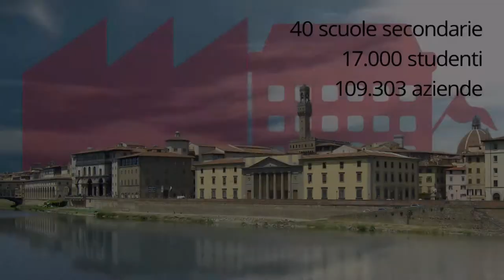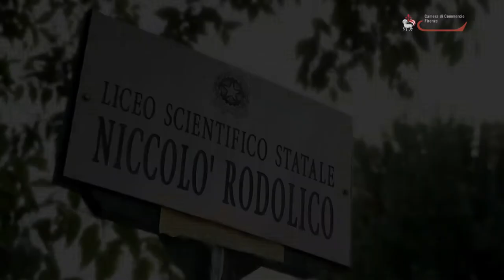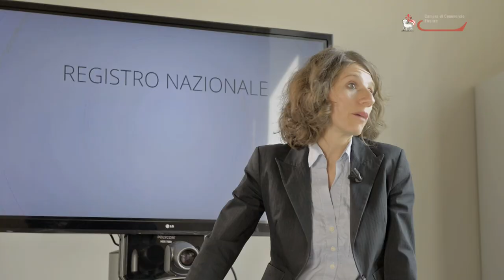L'alternanza scuola lavoro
Le testimonianze dei protagonisti dei percorsi di alternanza scuola lavoro attivati con il supporto della Camera di Commercio di Firenze: parlano della loro esperienza gli studenti, gli insegnanti e gli imprenditori.